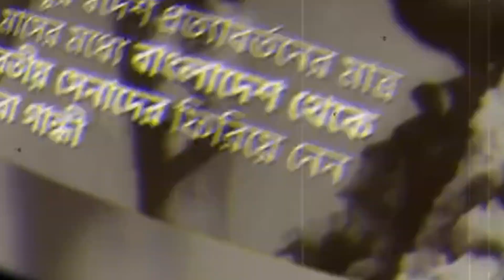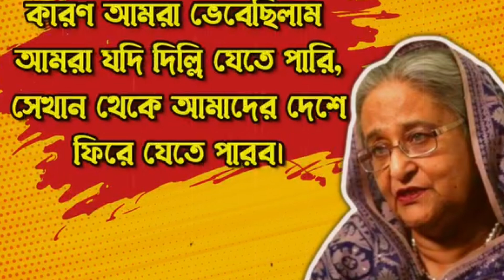সেদিন একটা ফোনে দুই সন্তান সহ হাসিনাকে আশ্রয় দিয়েছিলেন ইন্দিরা গান্ধী, ভুলে গেছে বাংলাদেশিরা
সেদিন একটা ফোনে দুই সন্তান সহ হাসিনাকে আশ্রয় দিয়েছিলেন ইন্দিরা গান্ধী, ভুলে গেছে বাংলাদেশিরা, জানেন কী হয়েছিল সেদিন? বাংলাদেশ, বাংলাদেশ গণঅদ্ভুত্থান, বাংলাদেশ সরকারের পতন, বাংলাদেশের ছাত্রসমাজ, বাংলাদেশে গণ আন্দোলন, বাংলাদেশের ছাত্র আন্দোলন, শেখ হাসিনা, বাংলাদেশ সরকার, বাংলাদেশ সরকার গঠন, Sheikh Hasina, Bangladeshi andolan, Bangladesh student andolan, Bangladesh student, Bangladesh government, Bangladesh, Bangladeshi, Bangladesh chatro andolan,